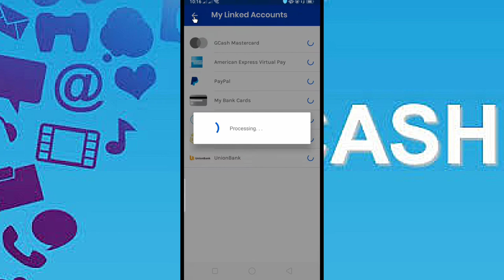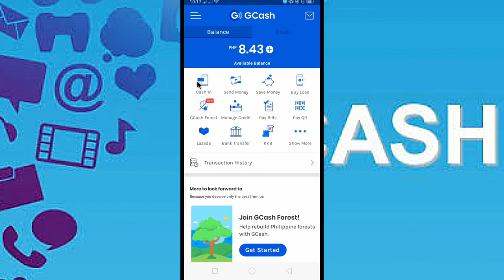How to transfer money from PAYPAL TO GCASH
Follow these steps to get your money from Paypal to Gcash